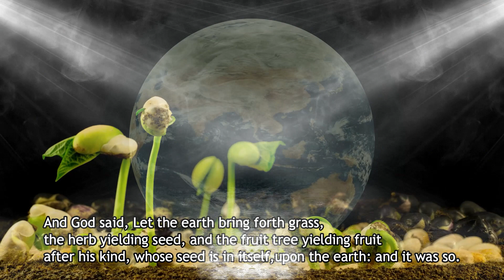Intro 2022 | @kuya.g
The concept behind this intro was based on the idea that God created man as a part of nature. Man is the crown of His creation. He made all necessary needs before creating man. He causes plants and fruit-bearing trees, grass, etc. as mentioned in Genesis 1 verse 11.
G's Garden & More was created to preserve and keep nature. Preserving and maintaining it is one of the important roles of man as a king of God's creation. As the slogan goes "Grow plants save lives."

Happy gardening!